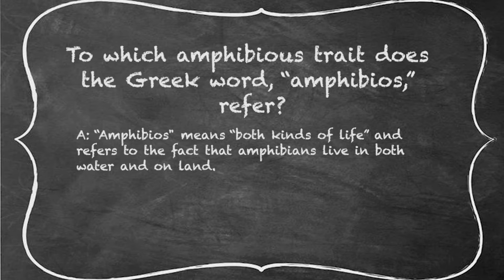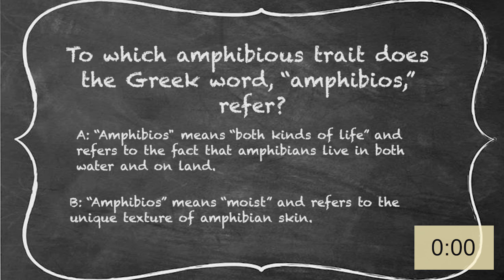AmphibiaWeb Amphibian Trivia - The Basics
Welcome to AmphibiaWeb’s amphibian trivia game! This exciting game will test your knowledge of the fascinating world of amphibians. The way it works is that we will ask you five questions about everyone’s favorite animals: amphibians. Then, we will show two possible answers. Your job is to use your naturalist intuition to choose the correct answer in one minute or under! Sound good? Okay, let’s get started.

Written and Directed by Nicole Duong, 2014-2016 URAP

Narrated by:
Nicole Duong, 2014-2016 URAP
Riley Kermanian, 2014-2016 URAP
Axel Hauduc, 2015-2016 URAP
Michelle Koo, Associate Director
Ann T. Chang, Research Coordinator